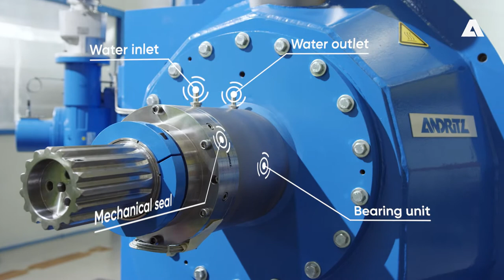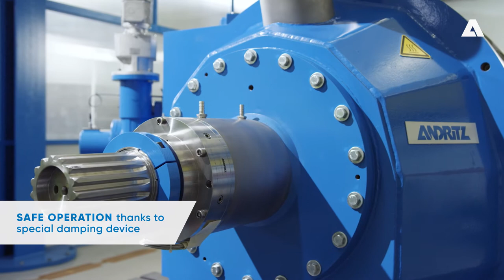ANDRITZ TwinFlo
With work moving to remote spaces more on more, ANDRITZ AG decided to create a virtual presentation event for their latest TwinFlo refiner. This demonstration was used to reach people and companies around the entire world.

Director / Producer: Nick Hansbauer
Director of Photography: Matthias Streicher

A.C.: Timo Neubauer
Gaffer: Paul Bamberger
Sound Recordist: Gerd Jochum

Edit: Nick Hansbauer
Motion Graphics: tape
Post sound supervisor: Horst Schnattler
V.O.: James Wren